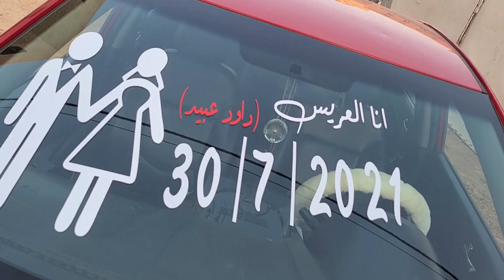الف الف مبروك للعريس داوود عبيد وعقبال العزابية